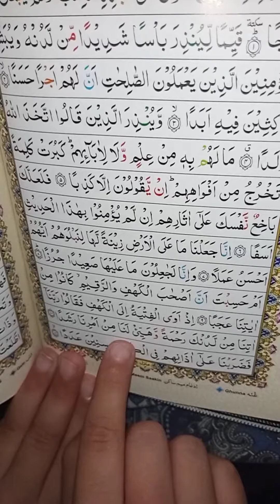Surah Al kahaf ruko 1 || سورةالکھف رکوع ۱ || Qari Hussain ahmad nasih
Surah Al kahf ruko 1 || سورةالکھف رکوع ۱ || Qari Hussain ahmad nasih qarinasih

kahf surasi,ish uchun kahf surasi,kahf sudays,nikoh uchun kahf surasi,kahfi surasi,homiladorlik uchun kahf surasi,al kahfi,alkahf tarjuma  Ke sath, Abdurrahmon al Ossiyning al Khaf surasi

सूरह अल कहफ़, अल क़ुरान सूरह कहफ़, सूरह कहफ़, सूरह कहफ़ पूर्ण, सूरह अल कहफ़ पूर्ण, सूरह अल कहफ़ सुदाइस, सूरह, क़ुरान, सूरह अल कहफ़, अल कहफ़, सूरह अल काफ़ी, सौराते अल कहफ़, सूरत अल काफ़ी, सूरह  कहफ, सूरह कहफ मिश्री, सूरह अल कहफ अल ओस्सी, सूरह अल-काहफ, सूरत अल कहफ, नौकरी के लिए सूरह कहफ, सूरह कहफ सुदाइस, शादी के लिए सूरह काफी, गर्भावस्था के लिए सूरह काफी, गर्भावस्था के लिए सूरह काफी, अल काफी, सूरह अलकाफ तर्जुमा  के साथ, सूरह अल खफ अब्दुर रहमान अल ओससी द्वारा

________,,,,,,,💚❤Thank you❤💚,,,,,,, ______